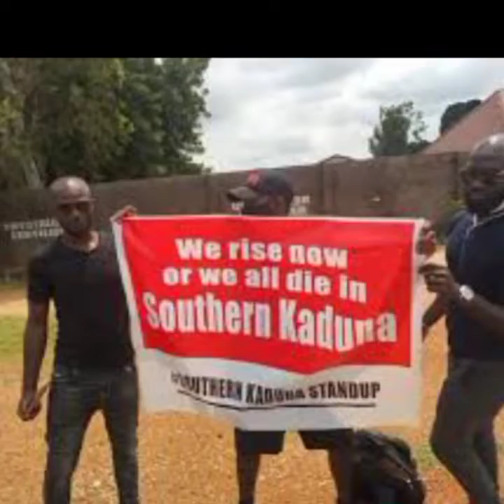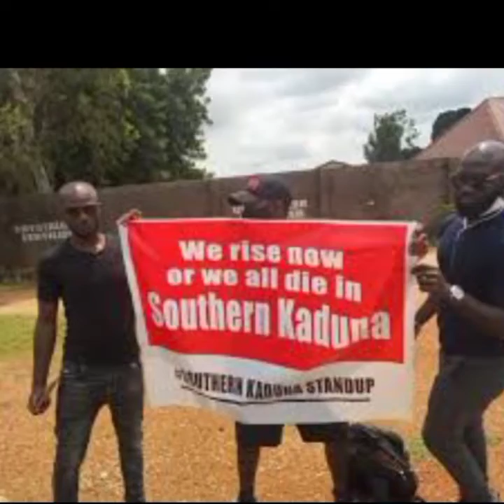ßAND1TŚ IN ŤŘØÙßL€ AS SOUTHERN KADUNA YOUTHS READY FOR ß@ŤŤŁ€